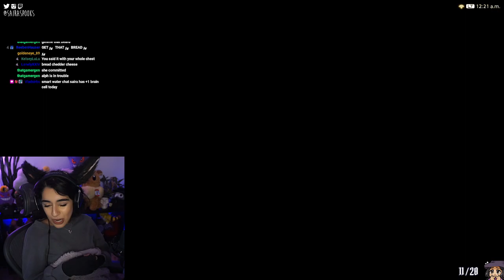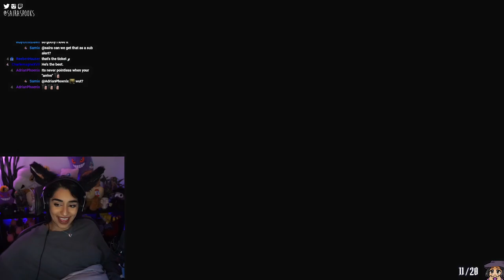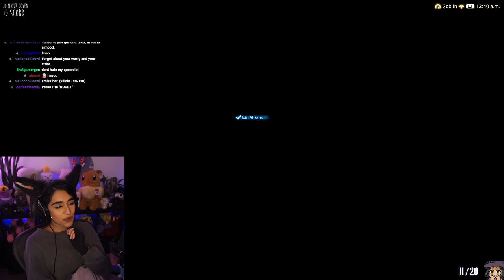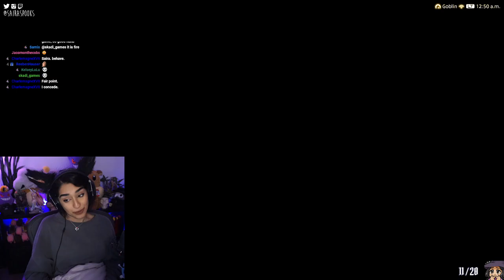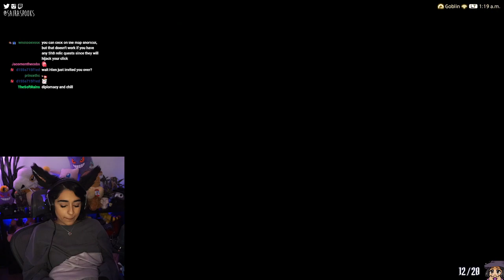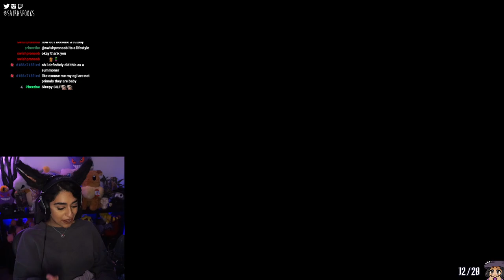The Legend Returns ✵ Final Fantasy XIV 4.1 Playthrough